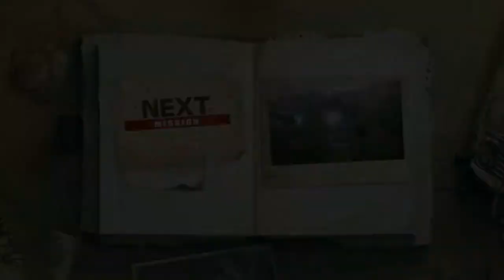Far Cry: Classic - Platinum Trophy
Difficulty : 4/10

Time to Platinum 15 hours+

Fun : 4/10
Skype : LLrakanLL1

PSN ID : RAKAN_KSA_MAX